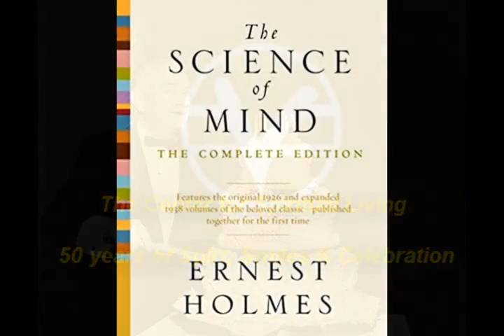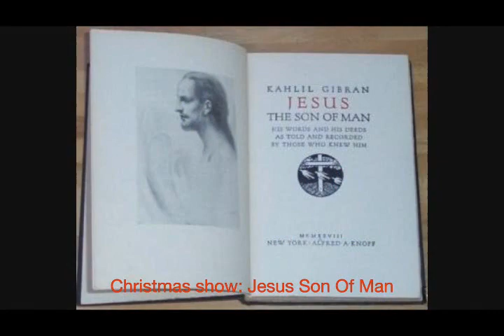Salt Lake Center for Spiritual Living 50th Anniversary Slide Show, 2021